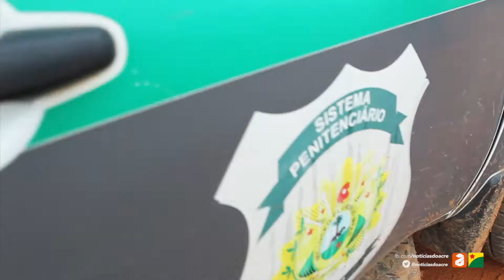CURSO DE ESCOLTA PENITENCIÁRIA